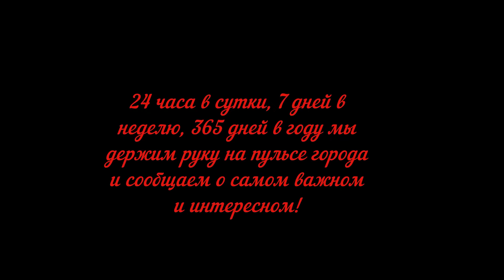Сводка ЧП с 19. 04. 21 по 23. 04. 21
1. Ночное ДТП на Волынской улице.

2. Пожар произошел в автосервисе в центре столицы

3. ДТП на юго-востоке Москвы.

4. ДТП на юге Москвы.

5. В центре Москвы девушка упала с Большого Каменного моста в Москву-реку.

6. Фура, груженная щебнем, перевернулась на Минском шоссе в Подмосковье.

7. Акции протеста начались в Москве и СПб

8. Пожар произошел на крыше жилого дома в центре столицы.

9. ДТП на юго-востоке Москвы.

10. ДТП на юго-востоке Москвы.

Столкнулись автомобили "Ленд Ровер", "Форд" и "Рено".

11. Последствия пожара в жилом доме на Каширском шоссе. Пожар вспыхнул на балконе 9-ого этажа в доме 146, к. 2. Огонь быстро перекинулся на вышележащие этажи и охватил шесть балконов, на площади 50 кв. метров. Пожарно-спасательные подразделения спасли шесть человек, одному из спасенных потребовалась медпомощь.

12. Пожар произошел в квартире жилого дома на юге столицы, один человек погиб, еще один пострадал. Огонь вспыхнул в квартире на 7-м этаже по адресу: ул. Кустанайская, д. 5, к. 3. Площадь пожара составила 30 кв. метров. На месте работают экстренные службы города.

13. Последствия ДТП с участием спорткара "Порше" в центре Москвы.

Вечером в Пресненском районе произошло ДТП с участием двух автомобилей. В 1-м Красногвардейском проезде столкнулись автомобили "Киа" и "Порше".

Предварительно водитель спорткара при совершении перестроения допустил столкновение с автомобилем "Киа", которым управляла девушка. В результате удара оба автомобиля получили различные повреждения. Для транспортировки одного из них прибыл эвакуатор.

Из участников ДТП никто не пострадал. На месте работает инспектор ГИБДД. Обстоятельства произошедшего устанавливаются.

14. ДТП на юге Москвы.

22 апреля вечером на юге Москвы произошло ДТП с участием спецтранспорта. На Бесединском шоссе столкнулись реанимационный автомобиль на базе "Мерседес Спринтер" и "Лексус".

Предварительно водитель легковушки пытался совершить перестроение в крайний левый ряд и не пропустил двигавшийся по нему реанимобиль. Произошло столкновение в результате которого "Лексус" развернуло на 180 градусов и отбросило в сторону.

В результате столкновения пострадали четыре человека. Обстоятельства и причины аварии устанавливаются.

15. Четыре человека получили травмы в результате ДТП в Капотне на юго-востоке Москвы. Напротив дома 1 в 5-м квартале Капотни столкнулись два легковых автомобиля "Митсубиси" и "ВАЗ". В результате аварии травмы получили четыре человека из обоих автомобилей. После оказания первой медпомощи двух пострадавших госпитализировали в больницу. Обстоятельства аварии выясняются.

16. ДТП на юго-востоке Москвы.

Мотоциклист пострадал в результате ДТП на улице Юных Ленинцев Авария произошла напротив дома 113.

Столкнулись легковой автомобиль "Лада Ларгус" и мотоцикл. Водитель "Лады" совершал левый поворот в тот момент когда ему во встречном направлении двигался мотоциклист. Мотоциклист из-за внезапного манёвра легкового автомобиля ничего предпринять не успел. Произошло столкновение.

В результате аварии мужчину, управлявшего мотоциклом госпитализировали в больницу с различными травмами. На месте ДТП работают сотрудники ГИБДД.

17. На проезжую часть ул. Кетчерская опрокинулся грузовой автомобиль, из-за чего движение в сторону Новогиреевского путепровода затруднено. Об этом сообщили в пресс-службе департамента транспорта и развития дорожно-транспортной инфраструктуры Москвы.

«На ул. Кетчерская в районе д. 2, корп. 2 опрокинулся грузовик на проезжую часть», - говорится в сообщении.

Уточняется, что затруднения движения наблюдаются на 700 м ул. Кетчерская по направлению к Новогиреевскому путепроводу.

18. Шесть автомобилей попали в ДТП на Рублевском шоссе в Москве. Массовая авария произошла днем в пятницу, 23 апреля.
Столкнулись правительственный микроавтобус "Аурус Арсенал", "Мерседес V-класса" и несколько легковых автомобилей.

Согласно уточненным данным, столкновение машин случилось на пересечении Рублевского и Ильинского шоссе. Сведения о погибших и пострадавших в настоящий момент не поступали. Причины и обстоятельства аварии выясняются.

19. Перовско-Разумовская аллея / Мирской переулок. Произошло незначительное столкновение двух легковых автомобилей "Hyundai" и "Genesis". Пострадавших нет.

20. В центре Москвы произошло падение дерева. Во дворовой территории у дома 5/7 по улице Воронцово Поле упало дерево. При падении ствол дерева повредил припаркованный автомобиль "БМВ". В настоящее время на месте работают сотрудники ЖКХ по устранению последствий падения дерева.